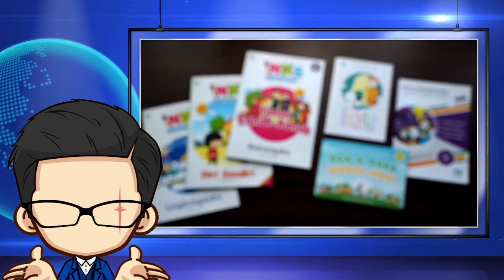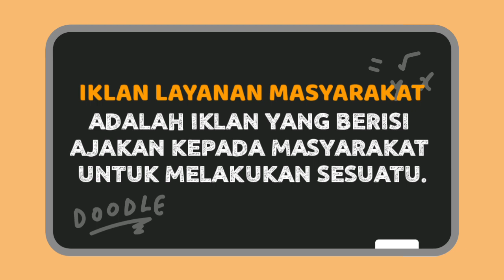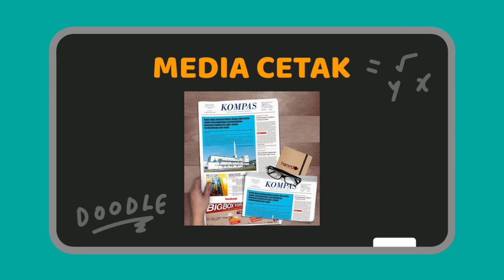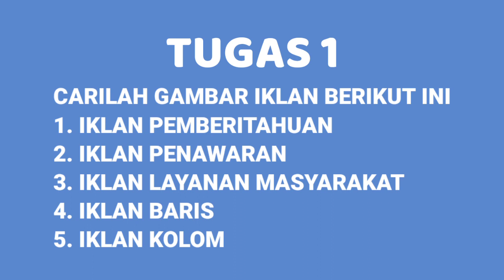(03) Jenis-Jenis Iklan - Belajar Bahasa Indonesia Kelas 5